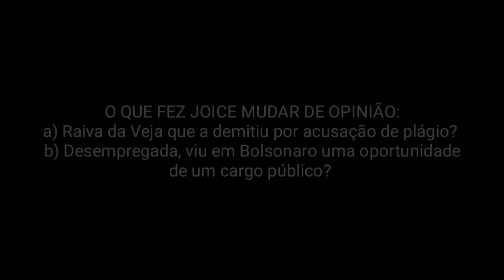JOICE HANSSELMAN DETONA BOLSONARO | "DEPUTADO MACHÃO!"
Estranhamente, a ex-repórter de Veja, que foi supostamente demitida sobe acusação de plagiar matérias de colegas, JoiceHansselman, foi vista em um vídeo onde ela aparece chamando Bolsonaro de Machão do Congresso e defendendo a então deputada MariaDoRosario.